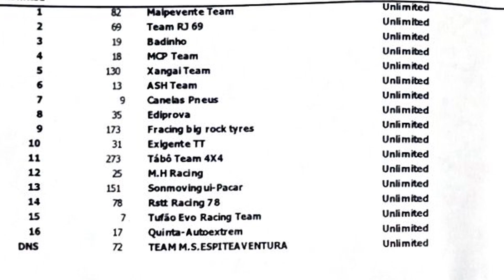norte x4 challenge povoa lanhoso 2021 4x4 offroad extremo carrera portugal arviza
Prueba en circuito tipo King of Hammenrs celebrada en portugal en la localidad de Povoa de Lanhoso, Portugal, en Julio 2021 sobre un circuito cerrado y muy largo de unos 20 kilometros. Prueba seca pero muy dura que se fue cebando con los participantes con roturas.  Mejores momentos de los que disfrutar del fin de semana que pasamos con la gente de Norte x4 plamados en el video que espero que os guste.

No olvideis compartir y darle al me gusta en Youtube.